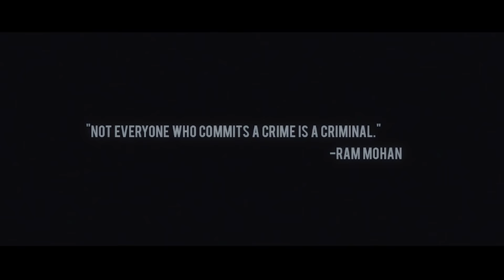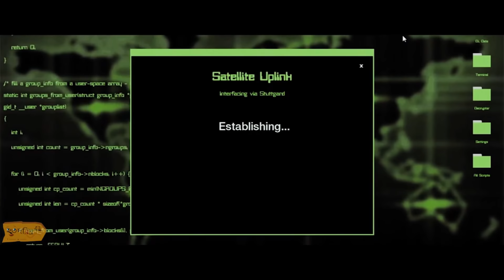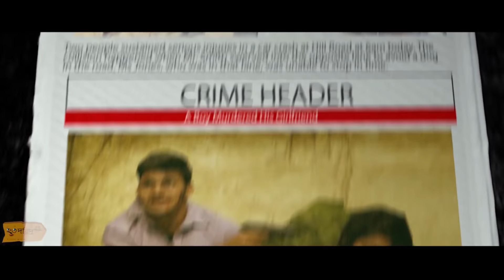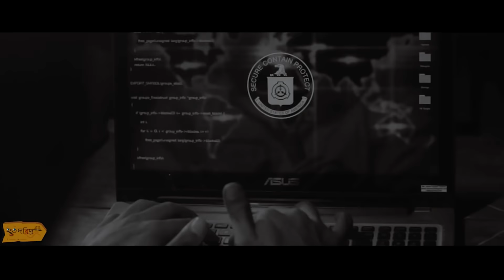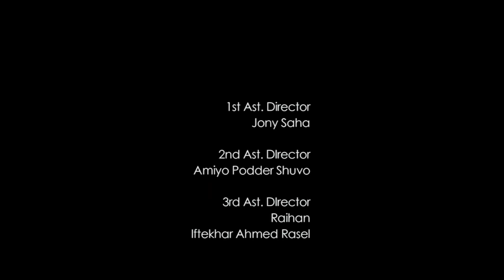Mirror | Bangla Short Film 2016 | Hayat Mahmud Rahat | Hotodoridro Production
Director | Script | Cinematography | Edit
Hayat Mahmud Rahat
Producer
Samsur Rahman
Sumon Rahman
Hayat Mahmud Rahat
1st Ast Director
Jony Saha
2nd Ast Director & Voice Over
Shuvo Amiyo Nil
3rd Ast Director
রায় হান
Iftekhar Ahmed Rasel
Ast,Cinematographer
Himel
Endting Title
Raiyan Shakil
Cast & Crew
Afroz Mehraan Rimu - Faruk Hussain Tonmoy - Shuvo amiyo Nil - Jony Saha - রায়হান - Ishaan Naim - Mijbauddin Taufique - Mahannu - Ton Moy - Omar Ali Anon - Toufique Xaaman Amit QuaSi MuMu
Ma Rana
S M Abdur Razzaque
Āħmēđ Sĭyām Āħmēđ Sĭyām
সবার পক্ষ থেকে sorry
Afsana Hossain কে।

MIRROR
Mirror is the best work of hotodoridro.
For some techniqal problem we reupload this video.
This bangla shortfilm based on thriller shortfilm.

This is our special bangla natok/Bangla shortfilm Mirror.
Mirror is all about Hacker life.